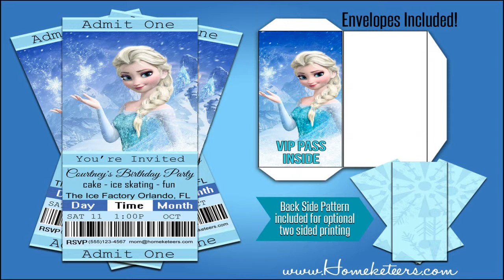elsa from the frozen 265